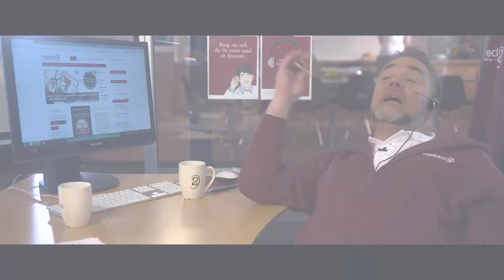Hur blir vi av med Vreeswijk?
Musikådran är stark i Vreeswijk-familjen. Nu kan du bli hjälten på ditt företag eller grannfest genom att ordna besök av en av Sveriges folkkäraste trubadurer! Tävla på